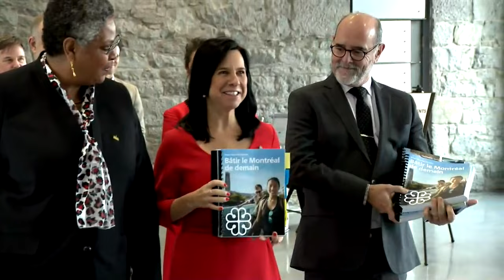Dominique Ollivier quitte son poste de présidente du comité exécutif de Montréal - reportage